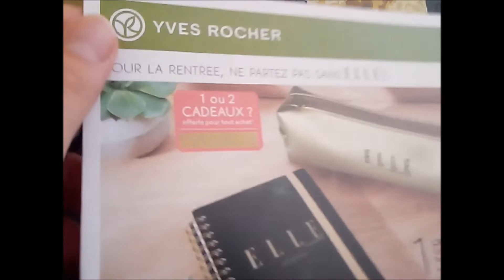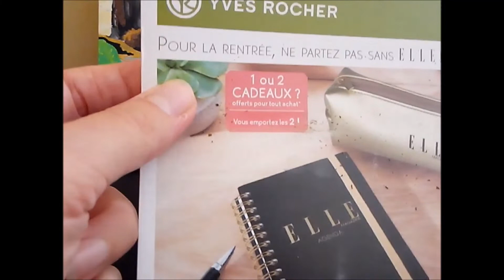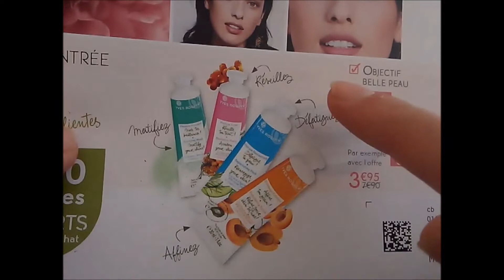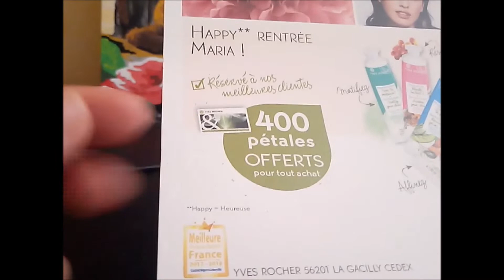Подарки к учебному году от Ив Роше и Новые маски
Новинки масок и Полезные сюрпризы к началу учебного года от Ив Роше !